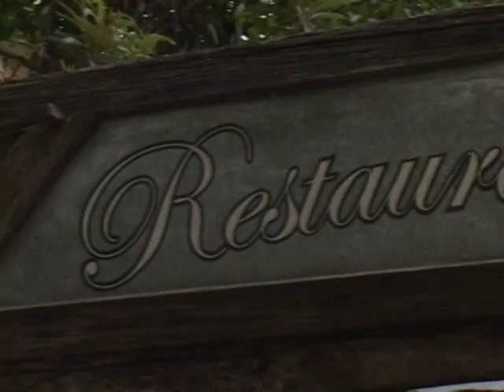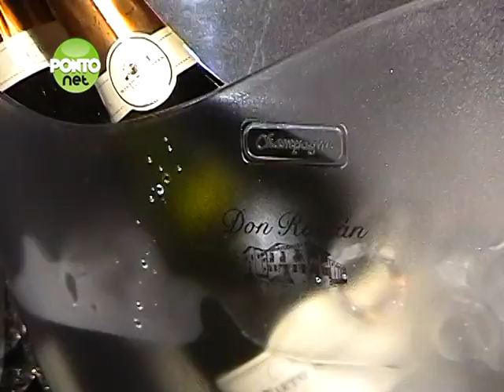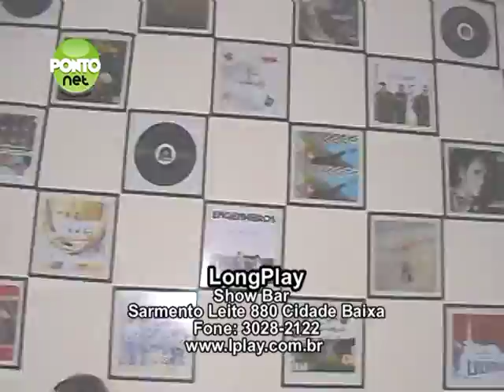Programa PontoNet com Ricardo Orlandini - 26/03/2010 - Bloco 4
Bloco 4 - Evento de degustação do espumante Nieto Senetiner Nature.

Um bate papo sobre espumantes gravada em 03/03/2010 no evento de degustação do espumante Nieto Senetiner Nature ocorrido no Long Play da Rua Sarmento Leite, 880 em Porto Alegre.

O programa PontoNet é veiculado nas sextas às 18h30, domingos, segundas e terças às 16h00, na POA-TV Canal 6 na Net em Porto Alegre-RS e também ao vivo na internet